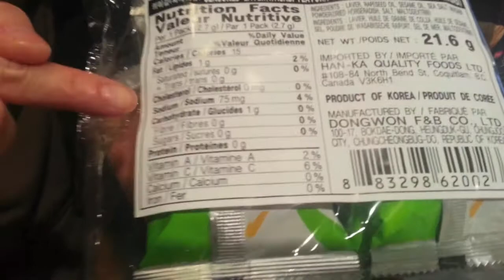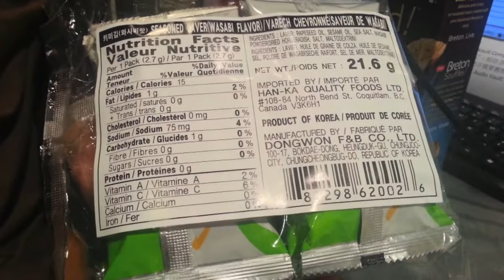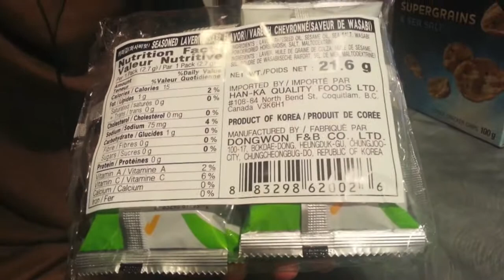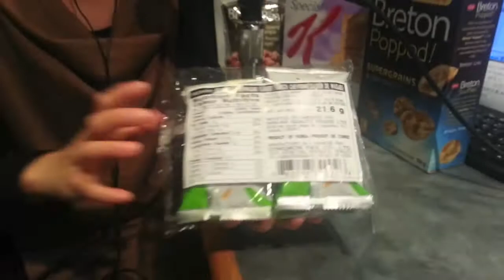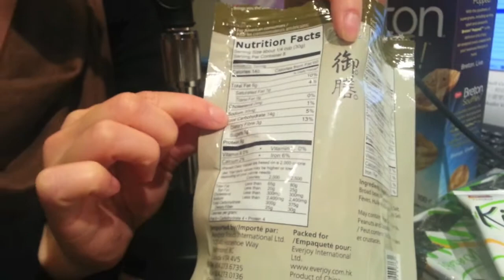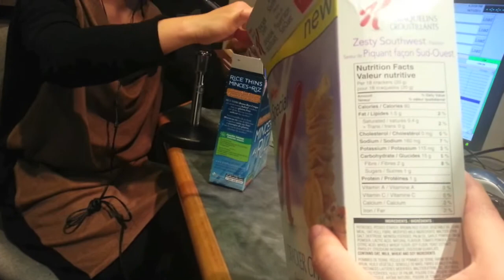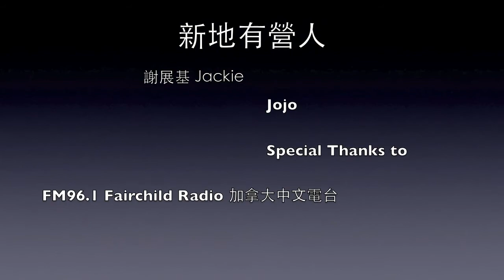Sunday 有營人 FM96.1 Sunday Wellbeing Eps. 41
Dedicated to Diabetes Month of November! Snacks you would of never thought are "okay" with diabetes patients! Check this out!!!